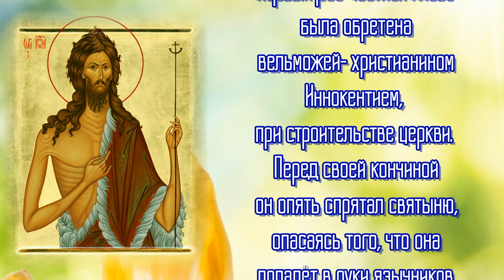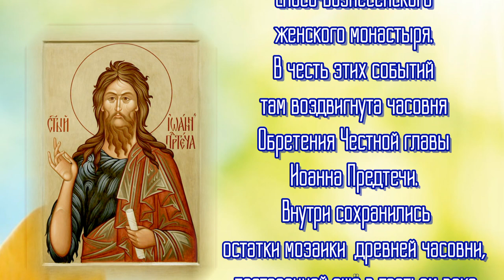Первое и второе обретение главы Иоанна Предтечи - 9 марта в 2021 году.